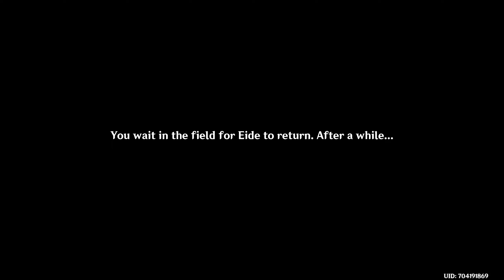Genshin Impact Walkthrough Part 1266 - Fortune-Mocking Pedigree (No Commentary)